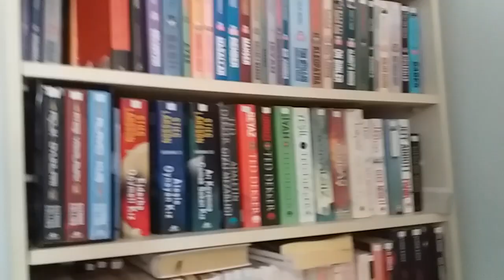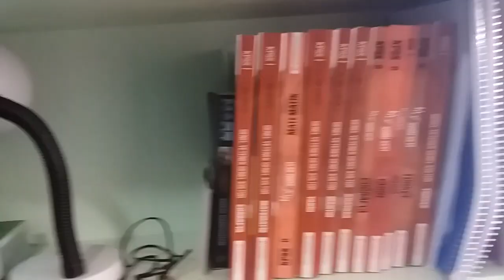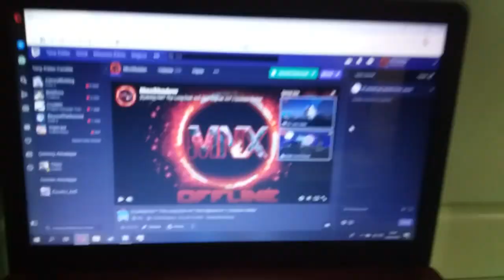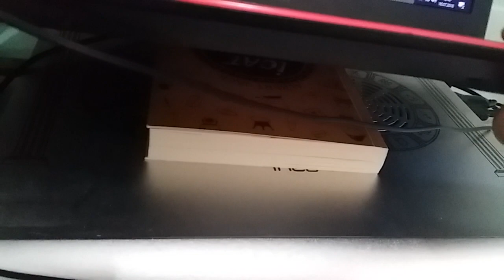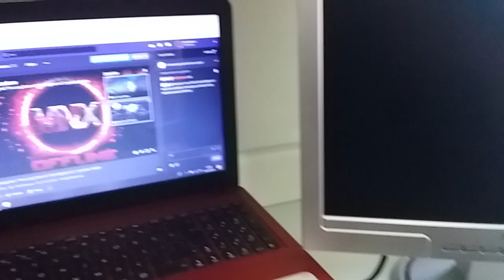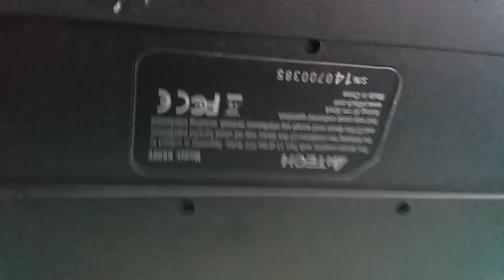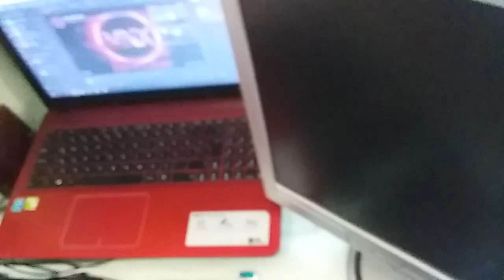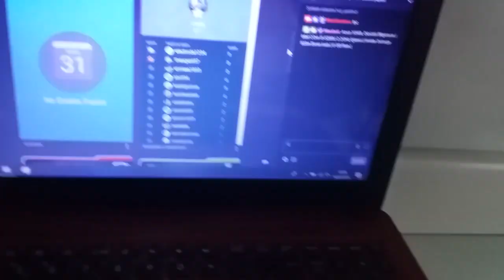Oda Vlogu | Can Sıkıntısı #2 [Vlog]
Asus X540L Dizüstü Bilgisayar | Intel COre i5-5200U 2.2GHz İşlemci | Nvidia Geforge 920m Ekran kartı | 8 GB Ram |

Humble partner linkimi kullanarak ucuz fiyata iyi oyunlar almanın yanı sıra yardım kuruluşlarına ve kanala da destek olun!

Haftalık yayın programları, bloglar, bitirilen oyunlar ve daha fazlası web sitemde mevcut.